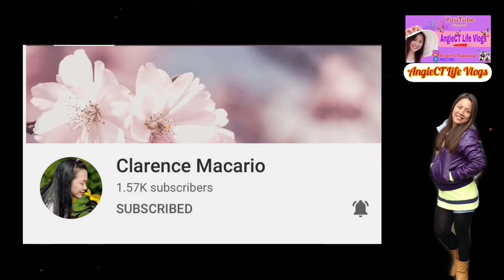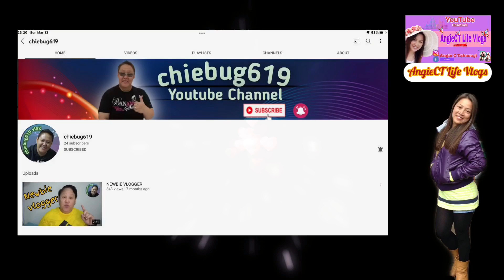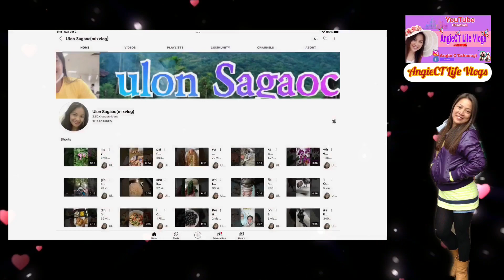Embutido+Hotdog+Tocino For Breakfast